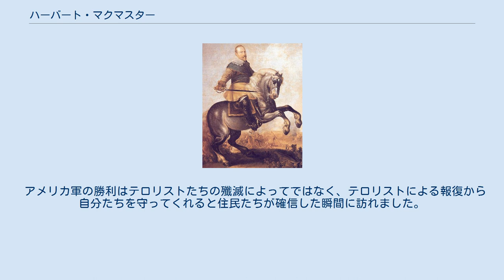ハーバート・マクマスター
ハーバート・レイモンド・マクマスター（Herbert Raymond "H. R." McMaster、1962年7月24日 - ）は、アメリカ合衆国陸軍中将で、陸軍能力統合センター長で陸軍訓練教義コマンド (TRADOC) フューチャーズ・センターの副司令官である ドナルド・トランプ政権の国家安全保障問題担当大統領補佐官を務めていた。
H. R. マクマスターと表記されることもある。
 1962年7月24日ペンシルベニア州フィラデルフィアに生まれる。
バレー・フォージ・ミリタリー・アカデミーの高校に通学し、1980年に卒業する。
ウェストポイントの陸軍士官学校を1984年に卒業し、少尉の階級を得る。
その後、ノースカロライナ大学チャペルヒル校で文学修士号と軍事史の博士号 (Ph.D.) を得る。
1991年、湾岸戦争では73イースティングの戦いで機甲騎兵中隊を指揮し、銀星章を受章した。
イラク駐留軍司令官の特別補佐官、アフガニスタン駐留軍の合同調整機動部隊司令官などを経て、2012年6月、米軍高等機動作戦センター司令長官。
2014年7月から陸軍能力統合センター長。
『タイム』誌で2014年のもっとも影響力のある人物に挙げられた。
マクマスターは2018年5月18日に退役した。
 ドナルド・トランプ大統領によって、2017年2月20日、国家安全保障問題担当大統領補佐官に指名された。
大統領補佐官の就任には議会の承認は不要だが、米軍の星3つの将官の指名であるため、星3つを保持したままでの就任には上院の承認が必要となる。
2017年2月22日、日本の谷内正太郎国家安全保障局長と電話で協議した際、「各国のカウンターパートの中で最初に（谷内氏に）連絡した」「日本は重要な同盟国であり、谷内氏と今後も緊密に意見交換や連携をしていきたい」と述べたと報道された。
 2017年2月、NSCスタッフ全員参加の会議でマクマスターは、テロリストはイスラム的ではないから「イスラム過激派テロ」というラベル張りは役に立たない、と述べたと報道された。
これは反イスラム的な態度で知られた前任者のフリンの影響を排除しようとする発言と受け止められている。
 2017年4月5日、トランプ大統領が新たな大統領令(NSPM-4)によってスティーブン・バノン首席戦略官・上級顧問をNSCから外す決定をした。
その背景には安全保障分野でマクマスター補佐官の影響力が強まりつつあり、アメリカ国家安全保障会議についても、マクマスター補佐官がコントロール下に置き、スティーブン・バノンは今後、マクマスターと同席することはないだろうと報道されている。
マクマスターはバノンら一部のホワイトハウス高官と「決死の戦い」を繰り広げていると報道されている。
マクマスターの匿名の協力者は、これは大したことだ、と述べたという。
 2017年5月15日、マクマスター補佐官はCNNに、集中できる間隔が短く、注意力が散漫になりやすいので、大統領を説得することは非常に難しいことだと述べた。
また大統領が機密情報の取り扱いに無頓着なことから、国家安全保障の懸念からさらに複雑になっていると付け加えた。
しかしマクマスター補佐官は、私は大統領にアドバイスするためにここにいる、バノン補佐官に打ち勝つためではないと述べている。
 2018年3月22日、トランプ大統領は、ツイッターでマクマスターが辞任に同意したこと、後任は2018年4月9日付けでジョン・ボルトン元国連大使を充てることと発表した。
 2019年4月9日、マクマスターは、ワシントンDCのハドソン研究所（シンクタンク）のジャパン・チェアに就任した。
 そして、ラムズフェルド更迭後に、イラク駐留米軍司令官（そして、後に中央軍司令官）に任命されたデヴィッド・ペトレイアス大将が、新しい戦い方と組織をつくり上げました。
現場による試行錯誤とボトムアップを中核とした組織です。
 その偉大な試行錯誤のひとつは2005年春、人口25万人のタル・アファルに、部下3,500人とともに派遣されたマクマスター大佐によって、なされました。
 （中略） そこでマクマスター大佐は、市内に29ヶ所の小さな前哨基地を設けました。
FOB（前哨作戦基地）と違ってプールもアイスクリームもありません。
 反乱勢力はこれを嫌い...